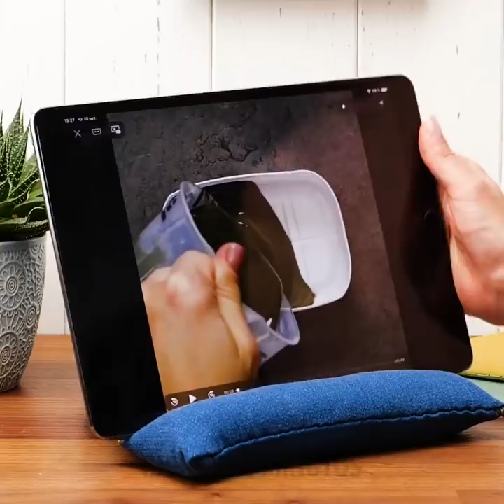27 LOCAS MANERAS DE RENOVAR A TUS JEANS VIEJOS || Ideas geniales para mejorar la ropa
MARCAS DE TIEMPO:

00:04 Maneras increíbles de reutilizar tus viejos jeans
00:33 Haz tu propia cangurera con unos jeans viejos
07:19 Qué hacer con los jeans que están de más de largos
07:32 Diseño genial y fácil para los jeans
12:18 Diseño de caritas sonrientes